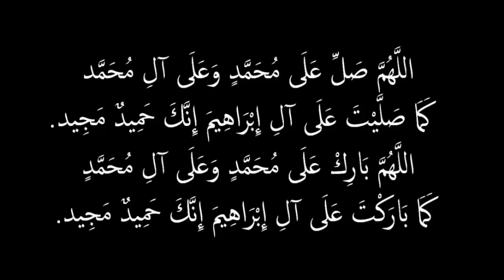السؤال الوحيد الذي يهمك جدا و من سيجيبك عنه بدقة ؟؟ التسويق الإلكتروني و التجارة الإلكترونية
إلتحق بي :
للإستفادة من أحدث ما أقدم من درورات إحترافية و برامج عالية الفاعلية

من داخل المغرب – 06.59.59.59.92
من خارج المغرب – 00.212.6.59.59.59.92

حقائق صادمة - كم ساعة يجب أن تعمل في اليوم لتنجح و تحقق نتائج قوية في مجال التسويق الإلكتروني ؟؟
السؤال الوحيد الذي يهمك جدا و من سيجيبك عنه بدقة ؟؟ التسويق الإلكتروني و التجارة الإلكترونيةالشيء الوحيد الذي يجعلك تعمل أقل و تربح أكثر ؟؟
إستراتيجية - كيف تحقق الرقم الذي تطمح إليه بالظبط في مجال الـ CPA بشكل تقني وواقعي ؟؟
خطة أسبوعية لتسويق أي عرض CPA ؟؟ التسويق بالبريد الإلكتروني ..
80.000 دولار بالنسبة له مبلغ تافه ؟؟ خبير تسويق إلكتروني
كيف تقوم بحملة تفوق 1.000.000 في التسويق بالبريد الإلكتروني ؟؟ التسويق الإلكتروني
سر النجاح  "غامر ولا غادر"  في التسويق بالبريد الإلكتروني ؟؟
كيف تتعلم و تتطور بسرعة في مجال التسويق الإلكتروني ؟؟
مربح و لكن ؟؟ الطريق الأسهل في مجال التسويق الإلكتروني
80.000 دولار بالنسبة له مبلغ تافه ؟؟ خبير تسويق إلكتروني
كيف حصلت على 10.000 إيميل مستهدف في حملة واحدة ؟؟  في ليلة واحدة ..